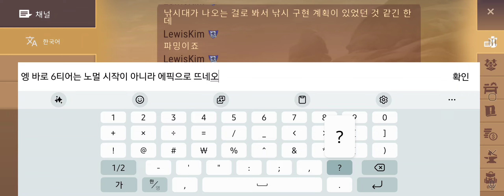Westland Survival [176] - Get Tier 6 Epic horse and Balto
I buy Balto.
발토를 샀습니다.

By the way, why is the beginning of the 6 tier not normal, but epic?
Anyway, I got it.
그나저나 6티어는 왜 노멀이 없고 바로 에픽일까요?
여튼 획득했습니다.